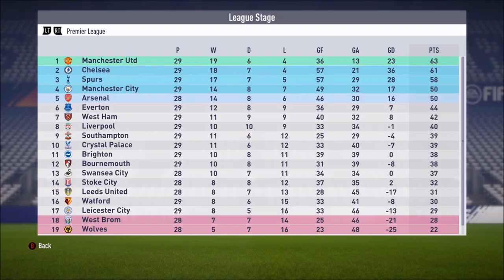FIFA 18 Player Career Mode | Episode 77 | TITLE DECIDER AGAINST CHELSEA?!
Welcome, to the Player career mode on my channel! I Hope you enjoyed this episode of the player career mode, if you did a like would be greatly appreciated!